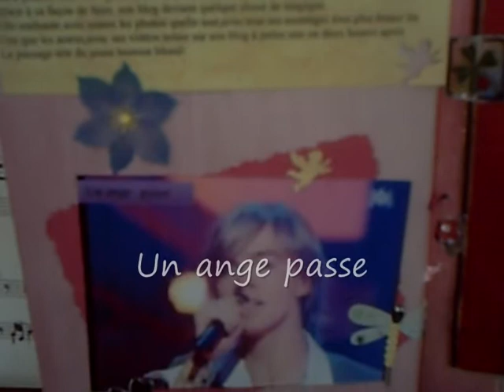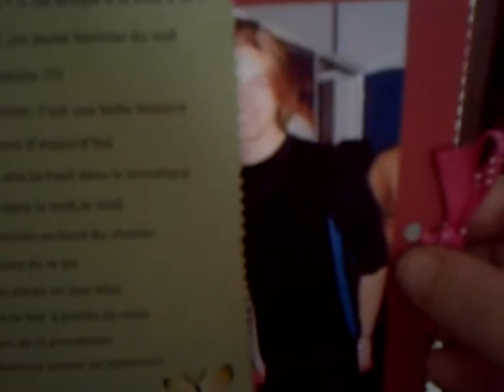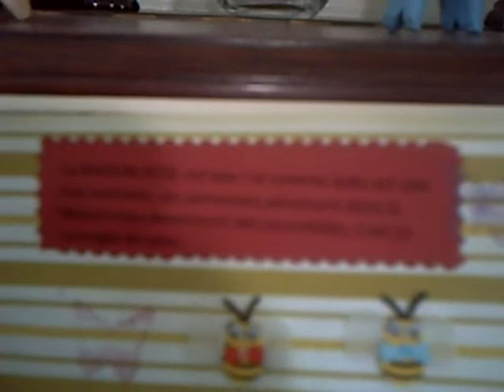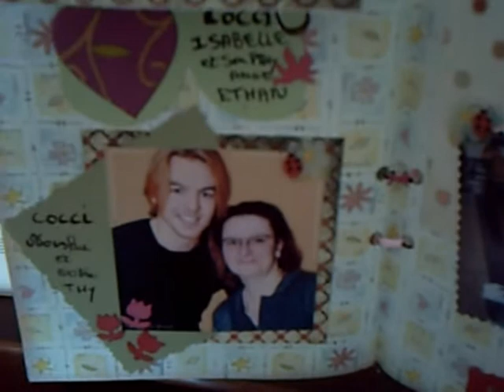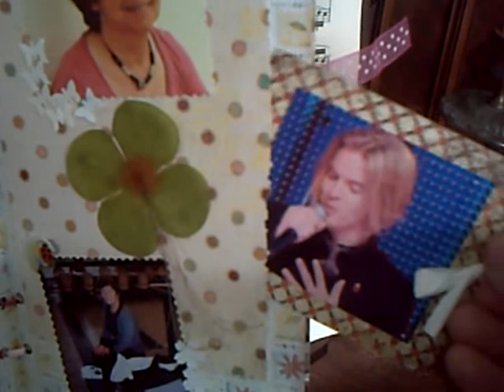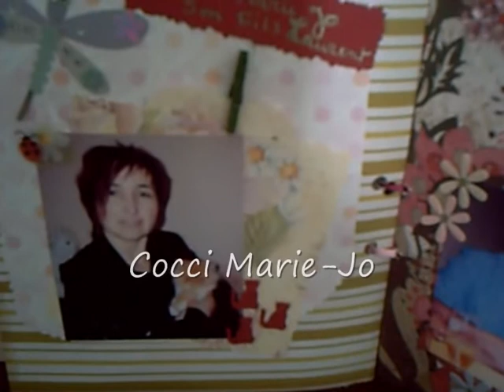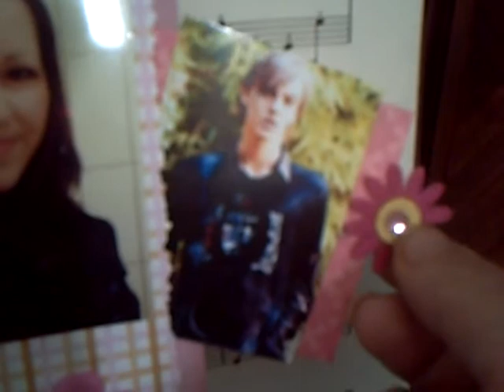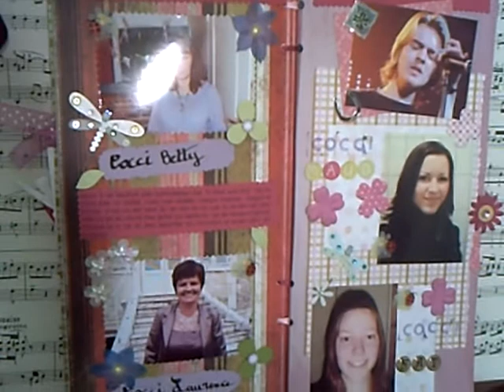Cadeau Coccis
Un cadeau de la part des Coccis de la Maison Rose qui est un blog tenu au jour le jour concernant un super artiste mais surtout un lieu ou regne des amitiés. MERCI LES COCCIS